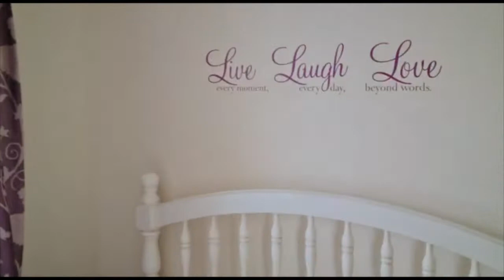Sheen Gardens - HEALD GREEN